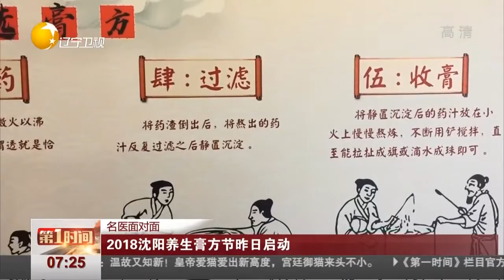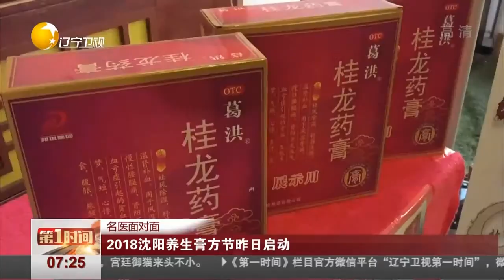2018沈阳养生膏方节已启动，创新养生新方法